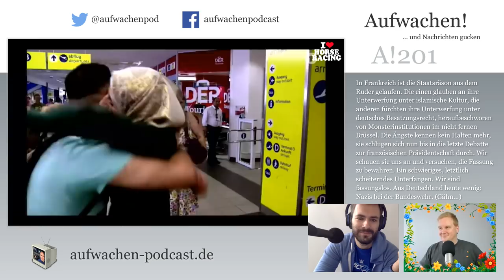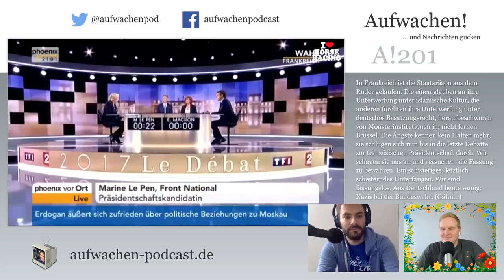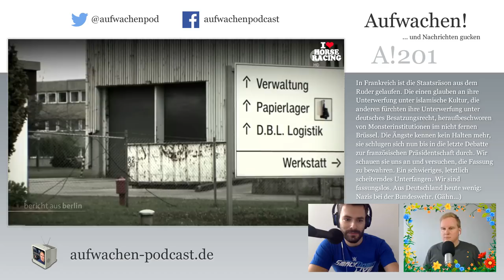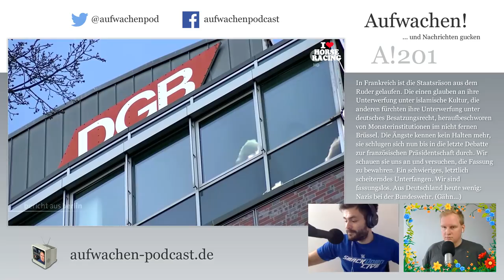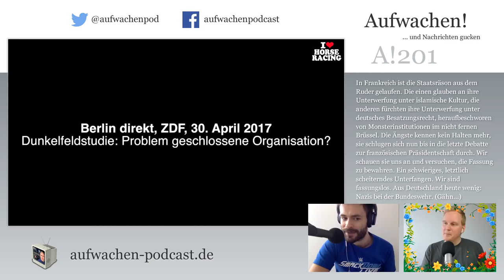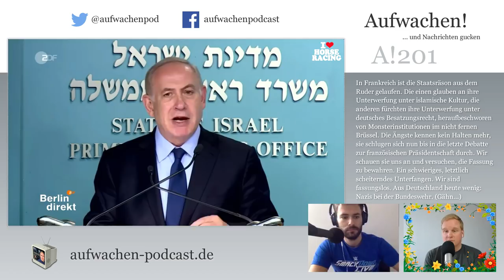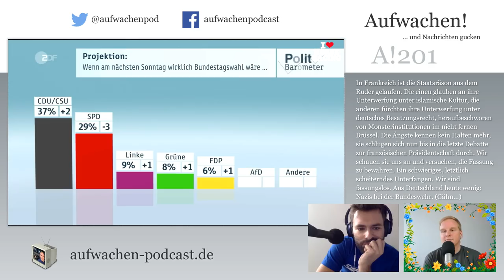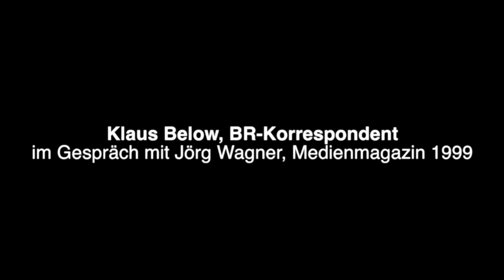Aufwachen #201: Debatte in Frankreich, Eklatminister, Robert Habeck & Kriegsjournalismus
In Frankreich ist die Staatsräson aus dem Ruder gelaufen. Die einen glauben an ihre Unterwerfung unter islamische Kultur, die anderen fürchten ihre Unterwerfung unter deutsches Besatzungsrecht, heraufbeschworen von Monsterinstitutionen im nicht fernen Brüssel. Die Ängste kennen kein Halten mehr, sie schlugen sich nun bis in die letzte Debatte zur französischen Präsidentschaft durch. Wir schauen sie uns an und versuchen, die Fassung zu bewahren. Ein schwieriges, letztlich scheiterndes Unterfangen. Wir sind fassungslos. Aus Deutschland heute wenig: Nazis bei der Bundeswehr. (Gähn…) Tilo holt noch letzte Infos von Robert Habeck zur Wahl im Norden und es gibt noch einen inhaltlichen Nachklapp zu unserem Gespräch mit Sigmund Gottlieb.

00:00 Guten Morgen
25:32 LePen vs. Macron
01:26:28 Gewerkschaften im Arbeiterendkamp
01:38:20 Bundeswehrbedrohung im Inneren
01:44:39 Eklatminister außer Haus
01:49:17 Horse Race Update
01:56:48 Tilo redet mit Robert Habeck
02:14:56 Jörg Wagner und Klaus Below im Gespräch über Journalismus im Krieg